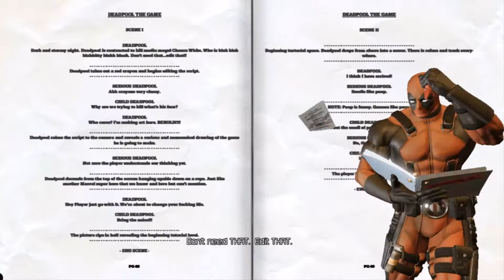Deadpool Part 1 - Much More Realistic!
Okay sooooo... Bioshock isn't working properly it keeps crashing when i'm recording it with dxtory and other programs like fraps. But, I keep running into the same problem,,, so, until I figure out a solution, I'm giving you DEADPOOL!

And why not like mahh Videos ^-^